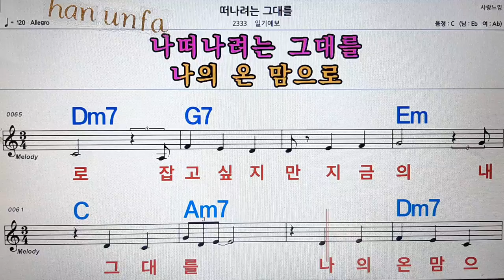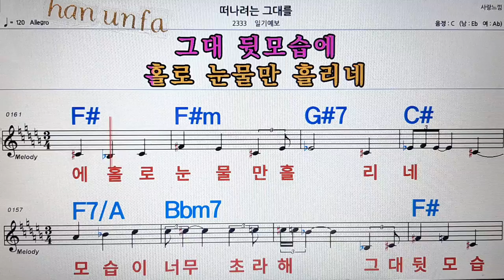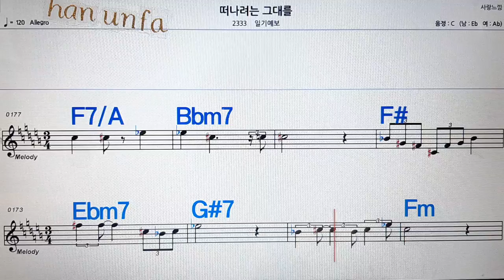떠나려는 그대를/일기예보💋노래방, 통기타 , 코드 큰악보, 가라오케, 반주💖Karaoke, Sheet Music, Chord, MR